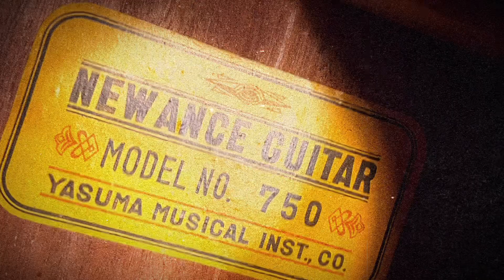YASUMA NEW ANCE Guitar Model No.750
1967年製？

YASUMA NEW ANCE guitar
MODEL No.750